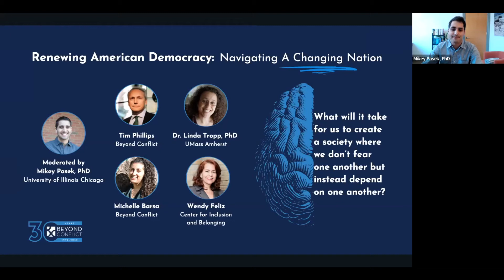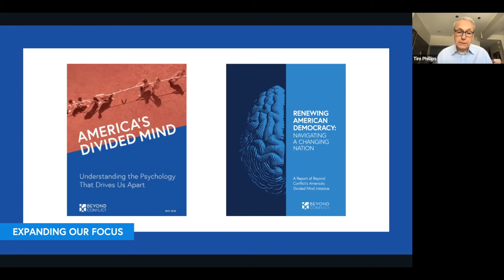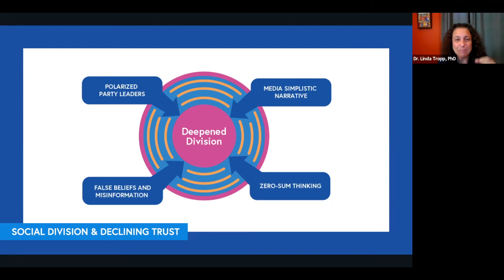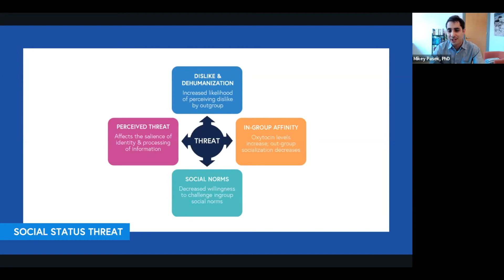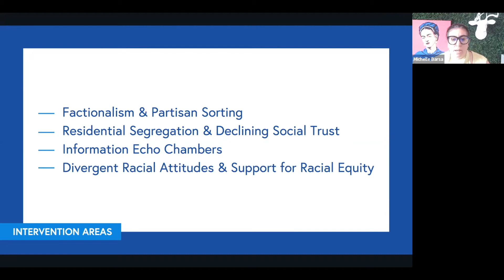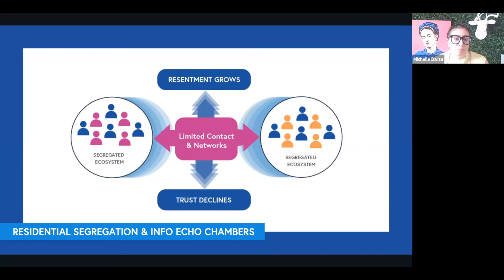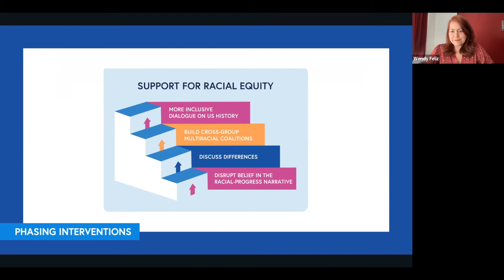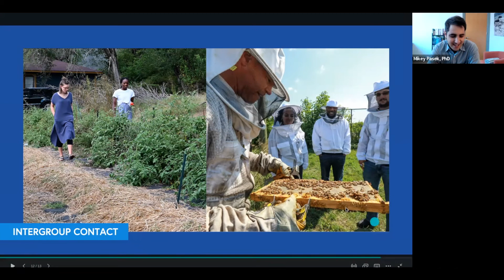Renewing American Democracy: Navigating A Changing Nation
What will it take to create a society where we don't fear one another but depend on one another?

A panel discussion on the findings in our new report, Renewing American Democracy: Navigating A Changing Nation. To download the full report, visit our

Tim Phillips - CEO & Founder at Beyond Conflict

Dr. Linda Tropp, PhD - Professor of Social Psychology at UMass Amherst

Michelle Barsa - Program Director, Democracy and Social Identity at Beyond Conflict

Wendy Feliz - Director, Center for Inclusion and Belonging at the American Immigration Council

Michael Pasek, PhD - Professor of Psychology at the University of Illinois Chicago